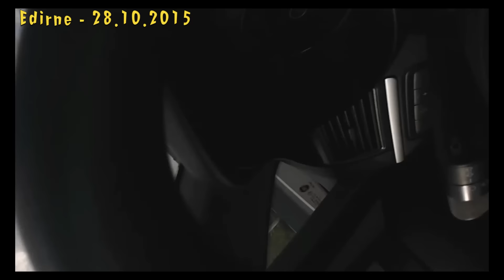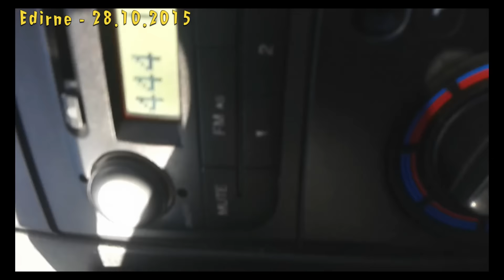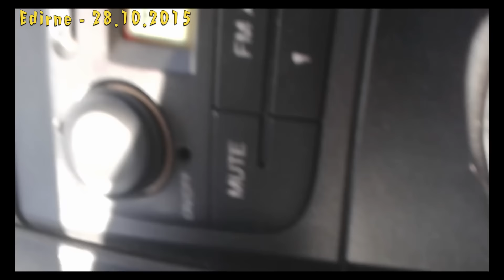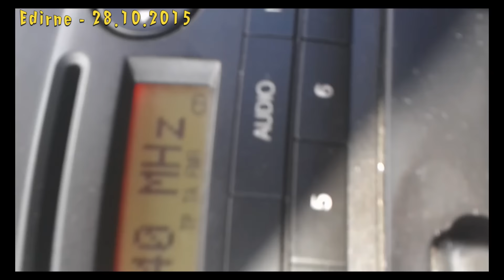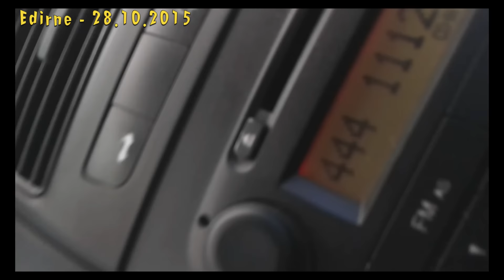Edirne'ye Giriş Yolu #2 (Fiat Linea) - SimülasyonTÜRK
SimülasyonTÜRK ile yolculuk.. :D Tek başına kalınca bir çekim yapayım dedim. Öncekinden daha güzel oldu. Kipa tarafında kesmek zorunda kaldım.
Vites geçişlerinde vs. telefonu haliyle aşağıya alıyorum kesmedim bıraktım.
S3 Mini ile çekilmiştir.